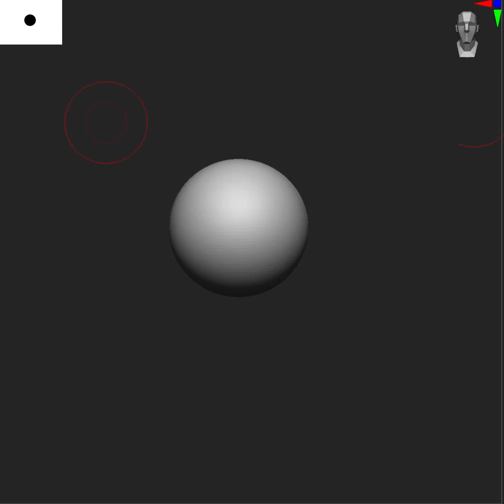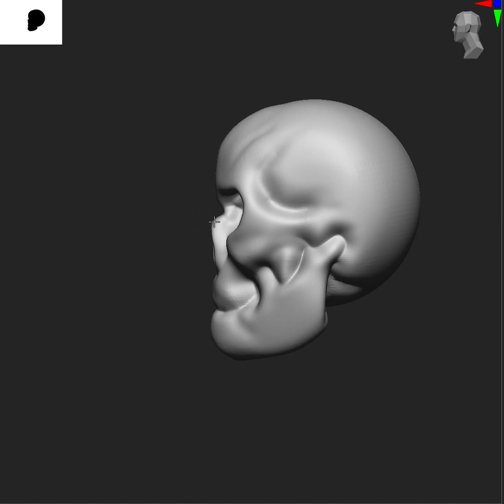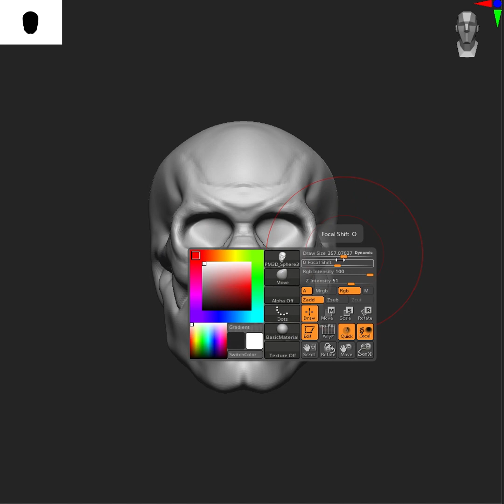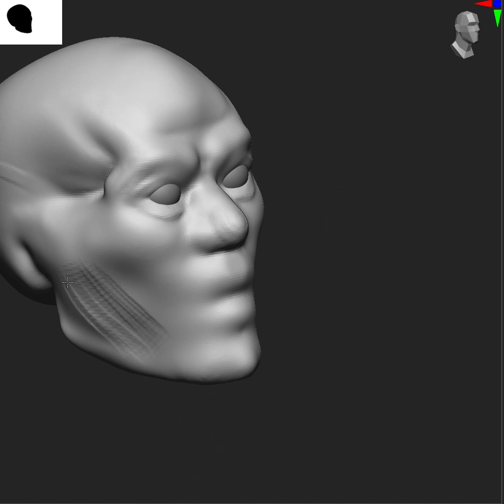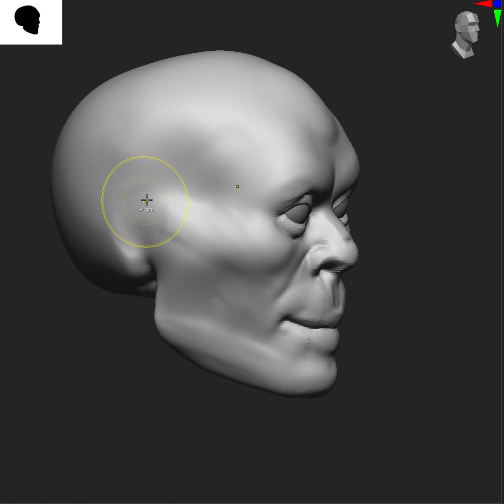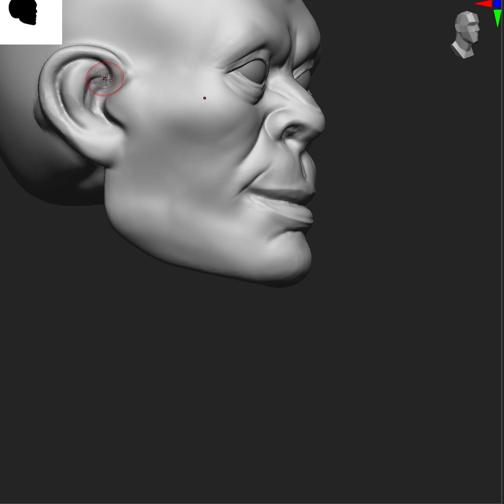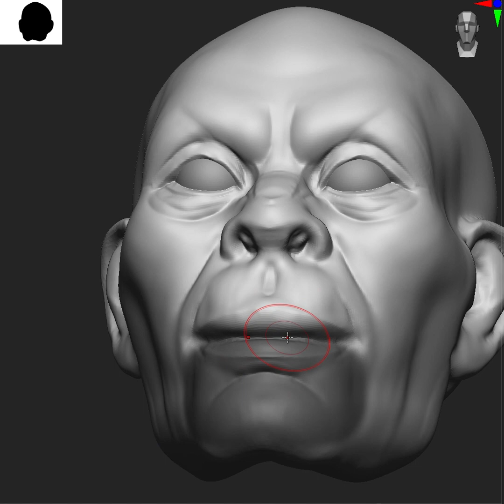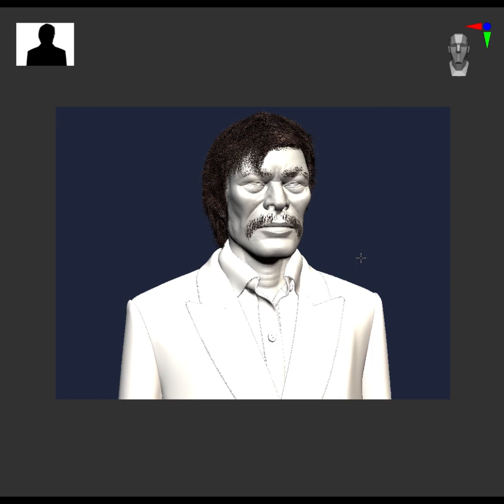See How It’s Made in ZBrush,part1